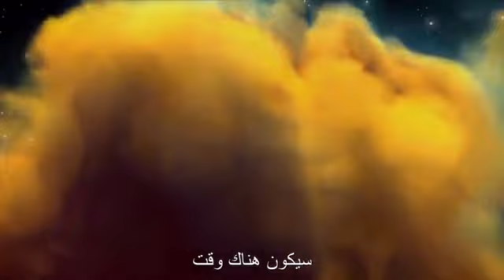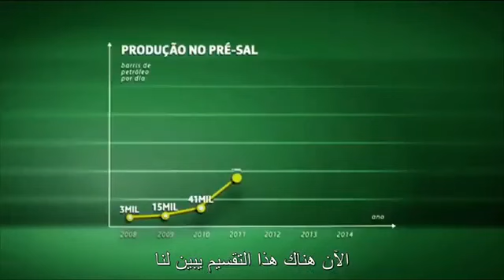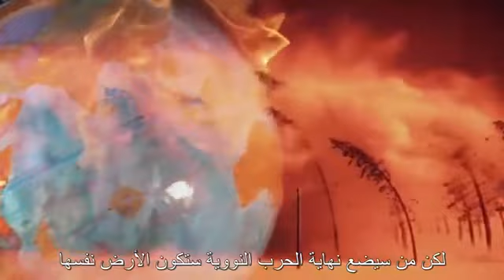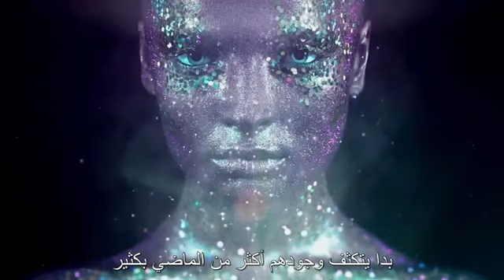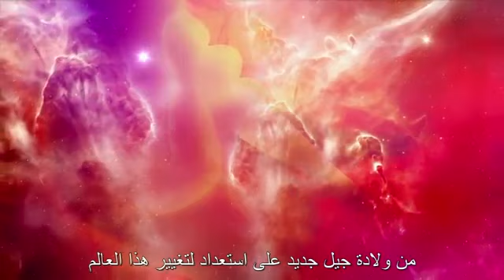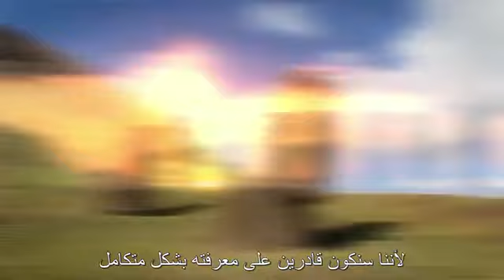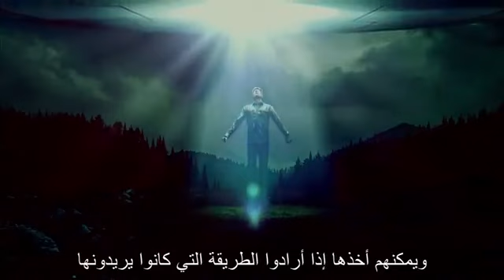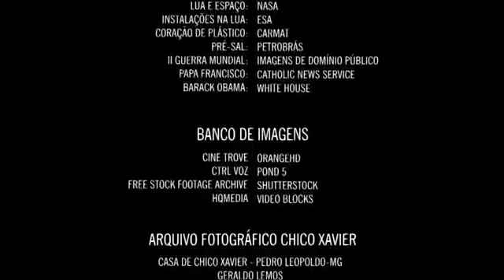تنبؤات وتوقعات شيكو شافيير 2019